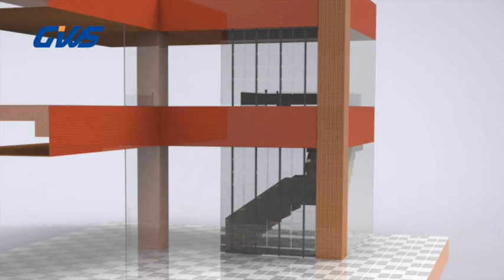Chow Sang Sang